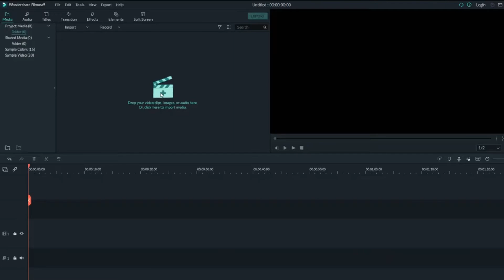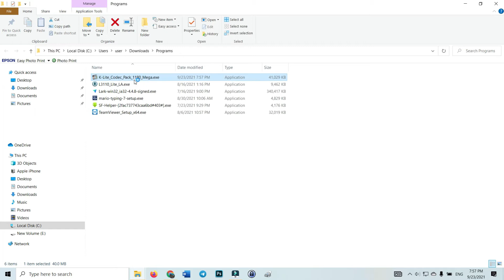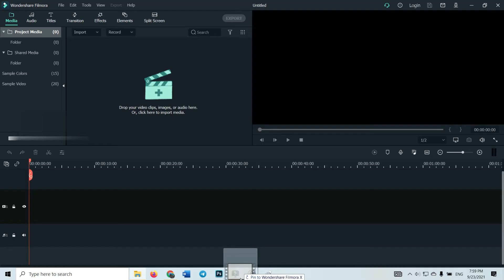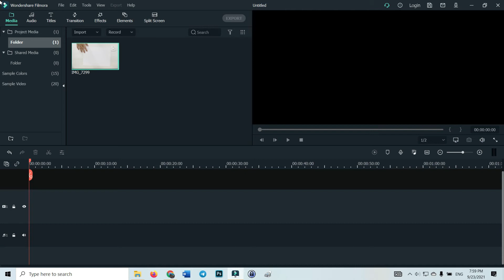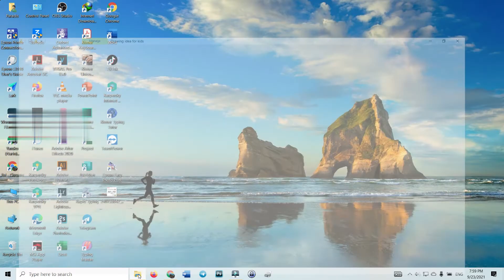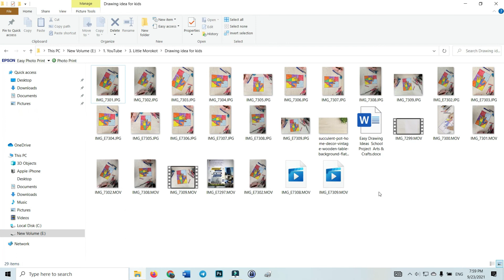HEVC Codec, Feature in Filmora Solved, Redeem a Code, Extension Fixed, No Payment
Turn on subtitle "CC" for more information.

HEVC Codec, use this feature Filmora Wondershare Solved!

🌐🌐 Paste it into your web browser (URL)
➡ ms-windows-store://pdp/?ProductId=9n4wgh0z6vhq

🖥🖥 HEVC Video Extensions from Device Manufacturer REDEEM A CODE (Command prompt)
➡ start ms-windows-store://pdp/?ProductId=9n4wgh0z6vhq

- - Paradis ☘